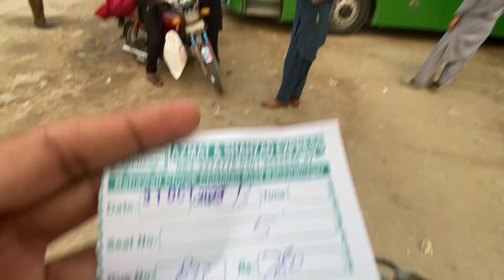traveling to Bahawalpur desert Cholistan & jhaidu vlog || Rohi cholistan 🐪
Aj main Aja Rha hon Bahawalpur bhai FarooQ k pas inshallah an hm ne nikalna hay Rohi cholistan desert 🐪